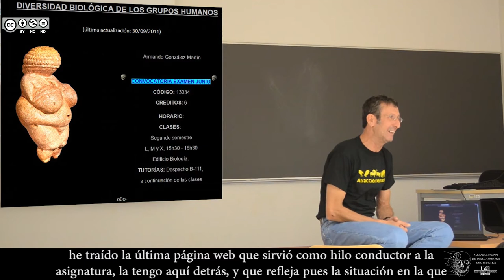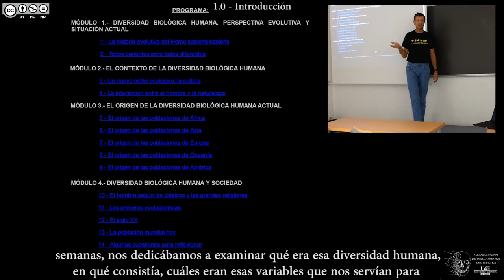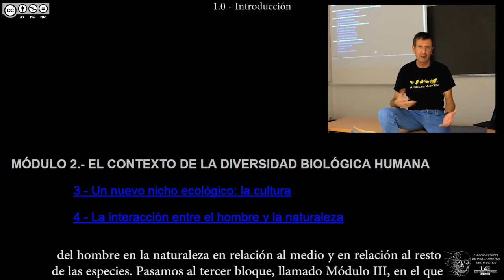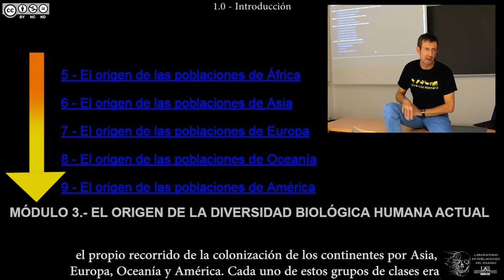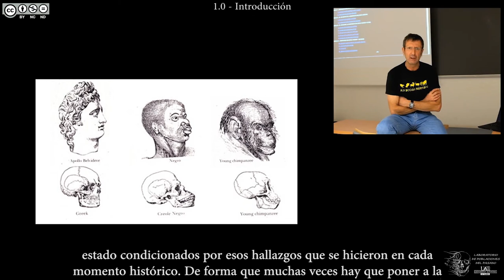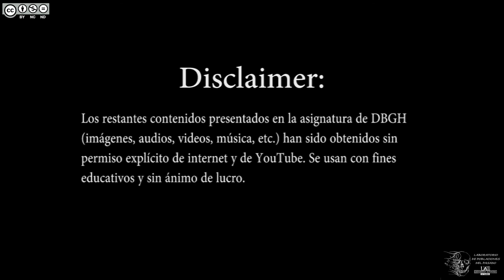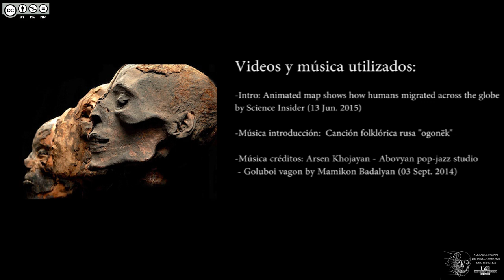DBGH Tema 1.0 - Introducción a la asignatura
Contenidos del Tema 1 parte 0:
-Presentación del profesor y la asignatura.
-Presentación del temario.
-Presentación de cada uno de los 4 módulos de la asignatura.
-Breve reflexión sobre la relevancia de la asignatura.

Versión Revisada de 2021